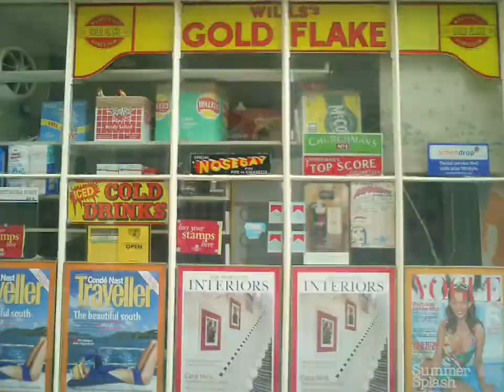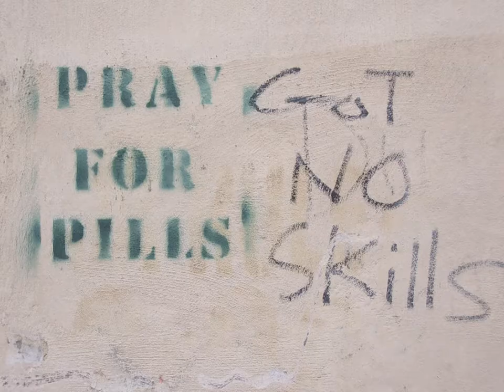aftergeddon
Carlton DeWoody's slideshow of original work made for Slideluck Potshow VIII "Energy". November 2006, hotsted by Casey Kelbaugh and Alys Kenny.